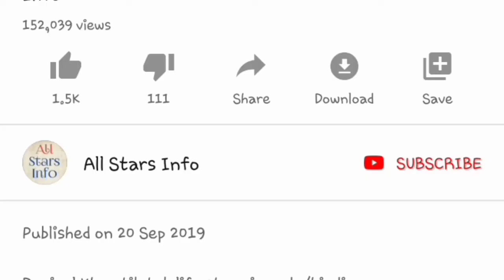Latest Update of Covid-19 in American State Latin America - How to Protect Ourselves -All Stars Info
American k City Latin America ma Covid-19 sy sab sy ziada Amwaat hoi. Latest Newa about Covid-19...